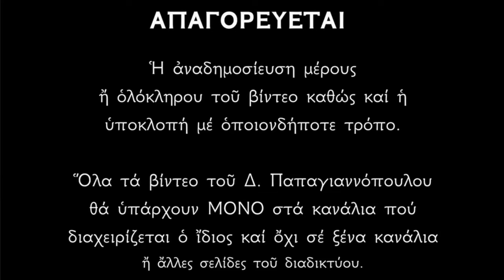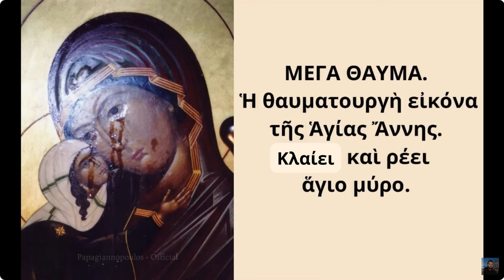⚠️ ΑΓΙΟΝ ΟΡΟΣ - ΕΚΤΑΚΤΟ !!! ⚠️ Με όσα γίνονται στο Άγιον Όρος κλαίει η εικόνα της Αγίας Άννας !!!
ΤΟ ΞΑΝΑ ΑΝΕΒΑΣΑΜΕ ΔΙΟΤΙ ΤΟ ΡΙΧΝΟΥΝ...

Κλαίνε οι εικόνες αγαπητοί αδελφοί για να μας συγκινήσουν και εμάς σε μετάνοια...!!
Με τα όσα γίνονται εις το Άγιον Όρος - Το περιβόλι της Παναγίας μας !!!